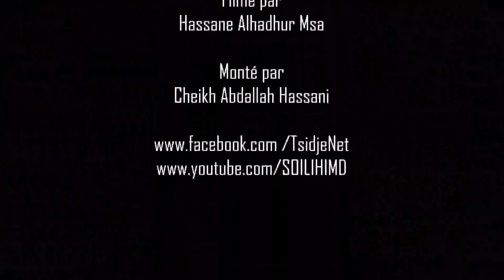ZIFAFA MARIAGE DE OMAR DAOUDOU & SITTI ABDALLAH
Tsidje le 1er/08/2018